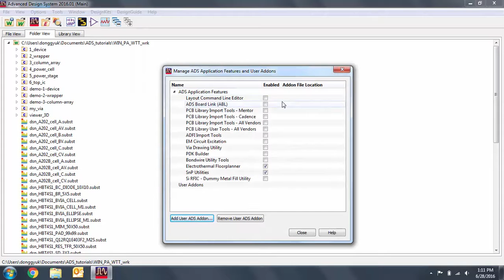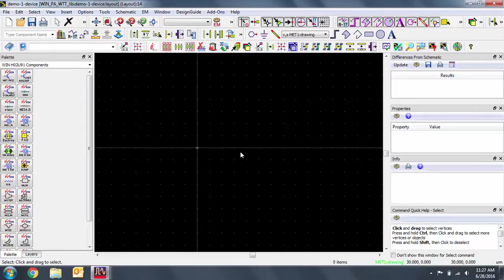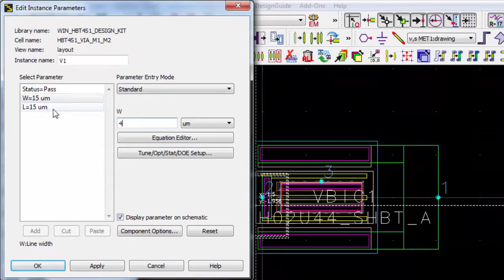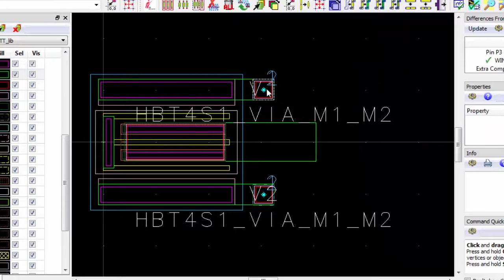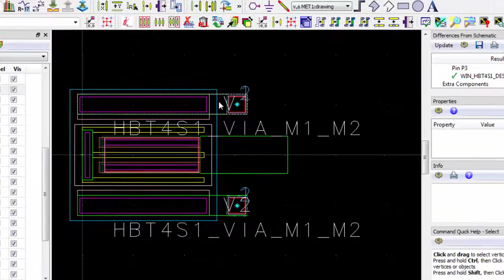[Layout Overview] RFIC Design (Part 1)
In this video, we start our RFIC design by modifying the layout for the smallest element - a transistor. We'll cover how to use the "Differences from Schematic" pane, how to run verification tools like DRC and LVS, and a number of other tips to improve your ADS layout workflow.